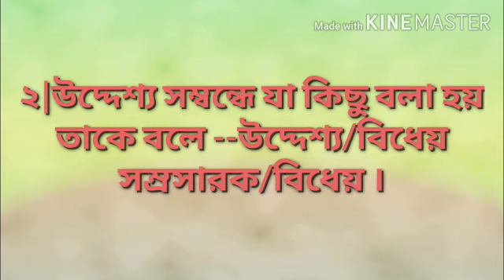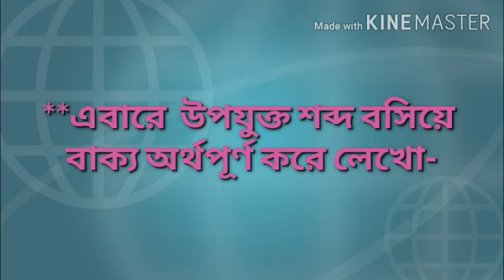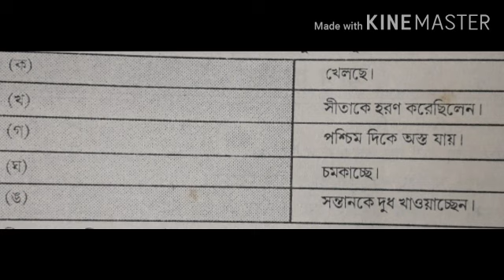Class iv (Bengali)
উদ্দেশ্য ও বিধেয় ।